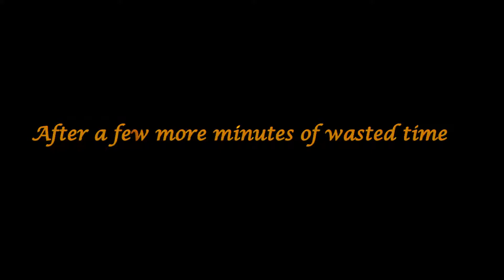The loss, the losses and the lost: The Sage of Steel plays Kings quest part 7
Welcome everyone! this is part seven of my (so much as I can control) blind playthrough of King's Quest 2015! In today's video I, still reeling from the loss of Achaka try to figure out how to beat the remaining challenges.
I plan to release videos from this game at a rough pace of about 3-4 videos a week so if you enjoy this video please stop by and check out the rest of my videos on this series. And as always I'd love if you guys left a like if you enjoyed the video and drop by the comment section and tell me what you think, miss the camera? Sick of my face, want to see more KQ? Let me know below and have a great day, all of you!